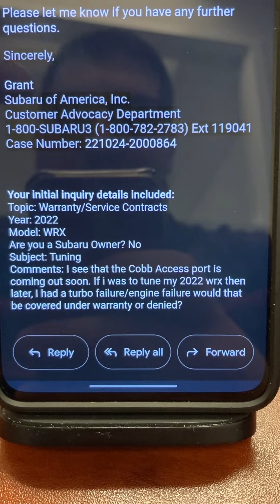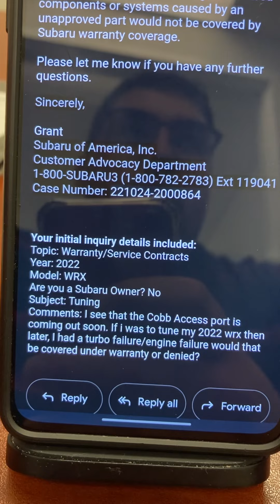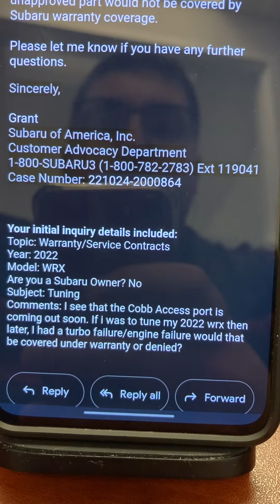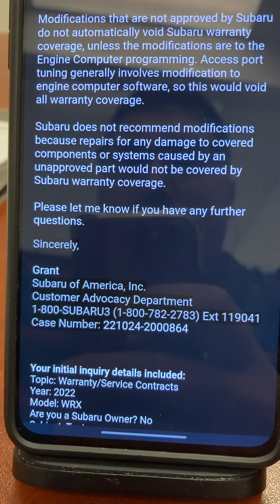Cobb accessport will void your warranty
mechanic kit-
Ramps-
Rachet-
Car Jacks-